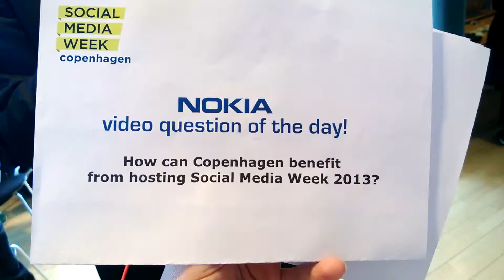Nokia video question of the day at Dansk Design Center - Social Media Week Copenhagen